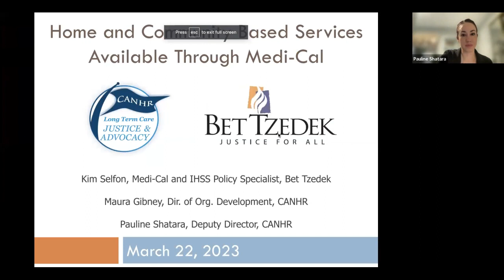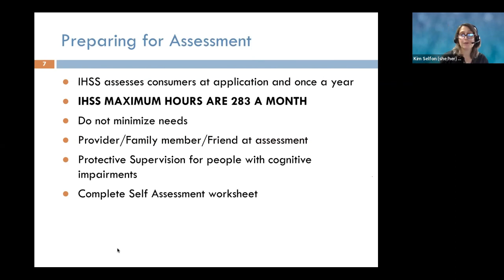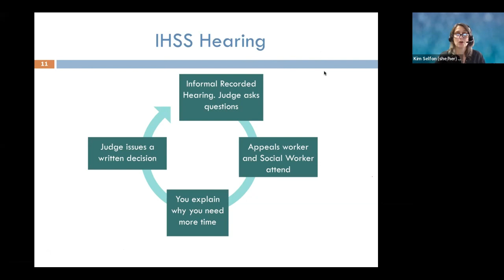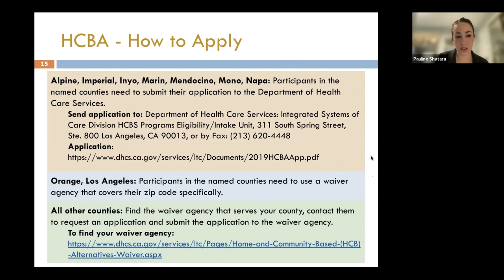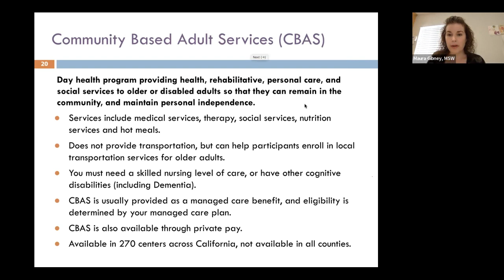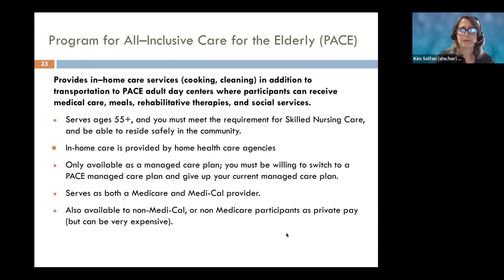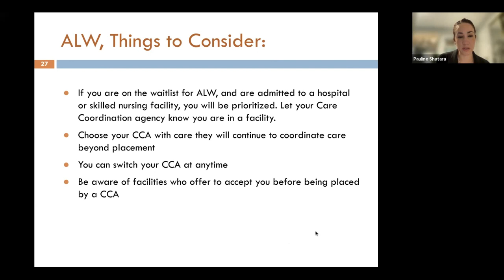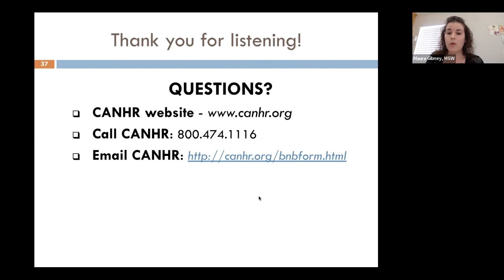Home & Community Based Services Available Through Medi-Cal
Learn more about different Medi-Cal covered programs that help people receive care and support in their home or in the community, including In Home Supportive Services, Assisted Living Waiver, PACE, MSSP and more.